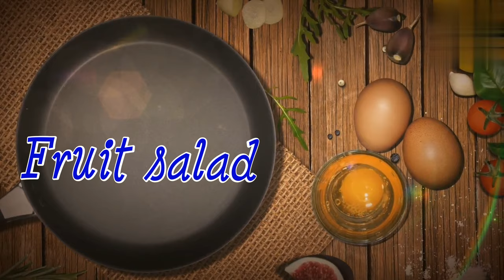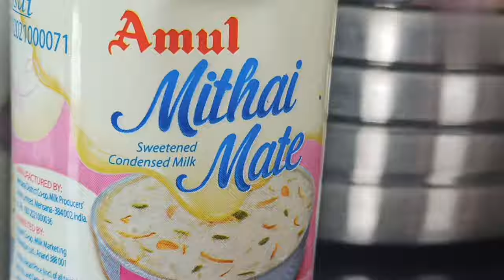fruit salad//how to make fruit salad recipe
Hi.

This fruit custard is favourite among all age group's in the family. Watch the video to know how to make and serve fruit custard, don't forget to tryand leave your feedback below in the comment section.